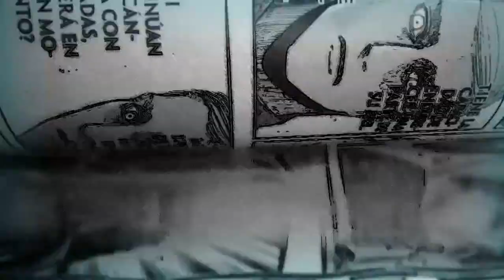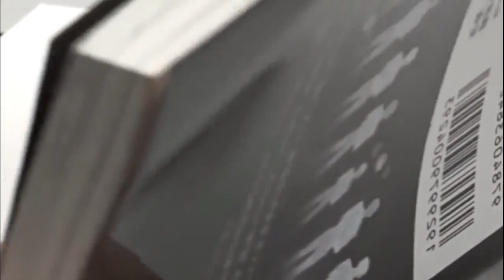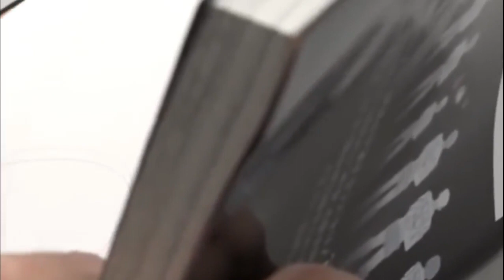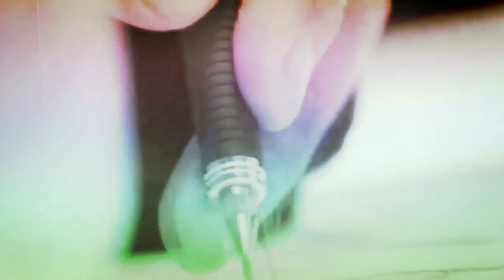¿Cuántos capítulos le faltan a Shingeki No Kyojin para terminar?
Hajime isayama en la exhibición final habló de como será su final para su obra Shingeki no kyojin.